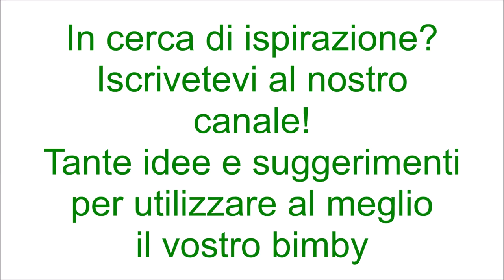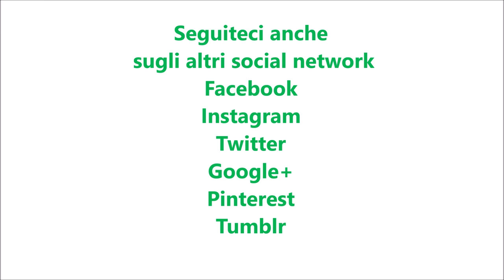Panna cotta alla nutella per bimby TM6 TM5 TM31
Ingredienti:
500 g di panna fresca
250 g di latte intero
120 g di zucchero semolato
4 cucchiai di nutella
12 g di colla di pesce ammollata in acqua fredda
1 fiala di aroma di vaniglia